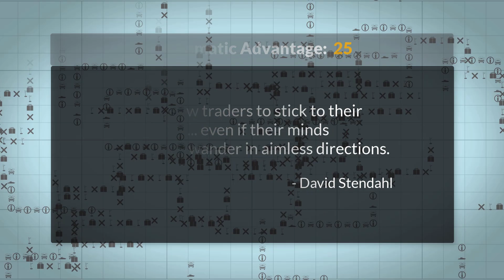Systematic Advantage 25